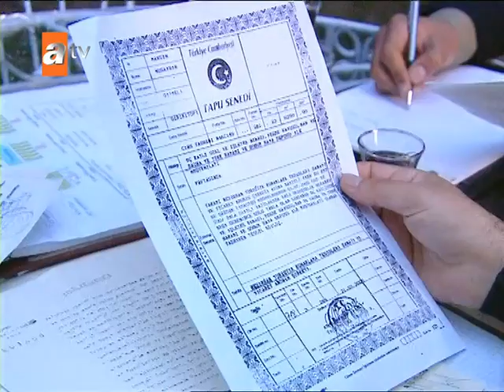Beder'in merakı | Sıla 30. Bölüm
🎬30. Bölümü izlemek için tıklayın

Oyuncular:
Cansu Dere,
 Mehmet Akif Alakurt,
Zeynep Eronat,
Menderes Samancılar,
Fatoş Tez,
Fatoş Sezer,
Muhammed Cangören,
 Kartal Balaban,
Devrim Saltoğlu,
Cemal Toktaş,
Boncuk Yılmaz,
Tayanç Ayaydın

Yapım: Fm Yapım
Yönetmen:Gül Oğuz
Senaryo: Sema Ergenekon, Eylem Canpolat